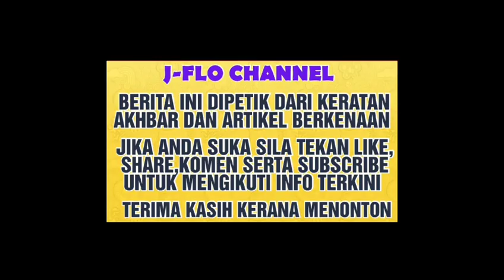Allahuakbar 😭 sekali lagi Awie dikejutkan dengan berita duka ini semoga Awie terus kuat😢